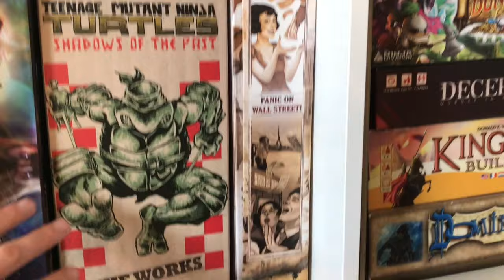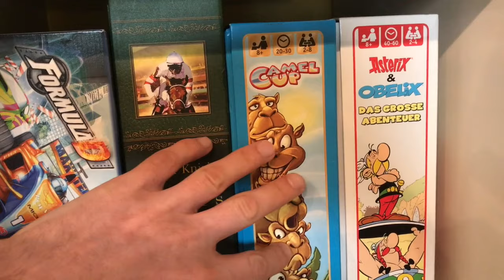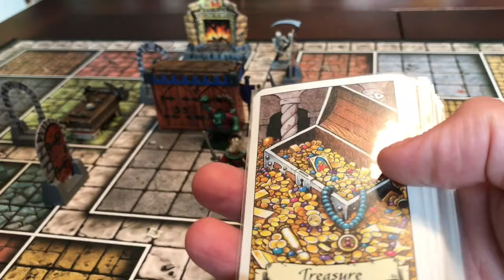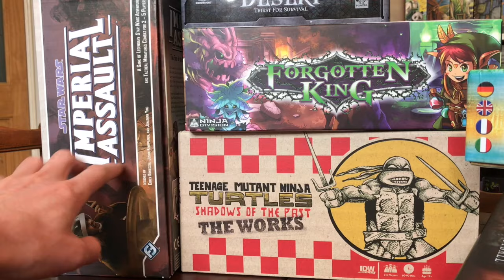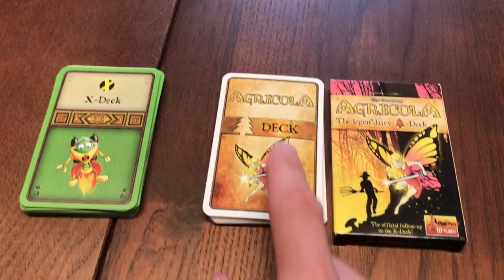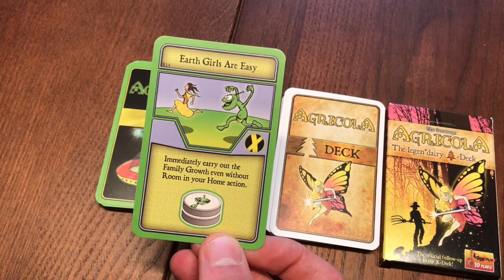Dice are not the answer *Board Game design*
Designing your first game? This video looks at randomness in Board Game design - a common pitfall for new designers!